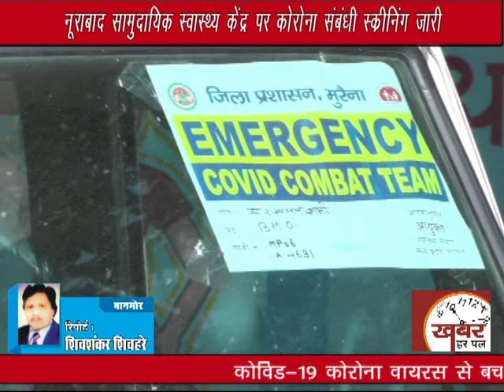नूराबाद सामुदायिक स्वास्थ्य केंद्र पर करीब 1300 मरीजों की थर्मल स्कैनिंग की गयी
नूराबाद सामुदायिक स्वास्थ्य केंद्र पर करीब 1300 मरीजों की थर्मल स्कैनिंग की गयी। जिसमें सभी निगेटिव पाये गये। बीएमओ रामवरण शर्मा ने दी जानकारी बानमोर से हमारे संवाददाता शिवशंकर शिवहरे की खबर।